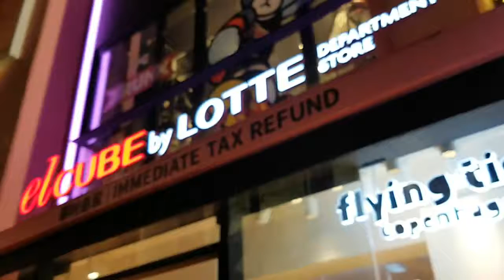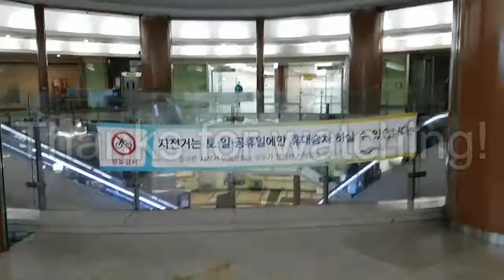All Things YG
During the lunar new year, I decided to look for some YG things. I didn't even know there were any YG stores. Thanks to Joanday vlogs (go watch her videos!), I discovered YG stuff does exist in Seoul! I went to the YG store in Sinsa-dong (took us forever to find cuz we went to the wrong place at first lol oops) and the Pizza & Beer Association in Itaewon. That pizza was delicious!